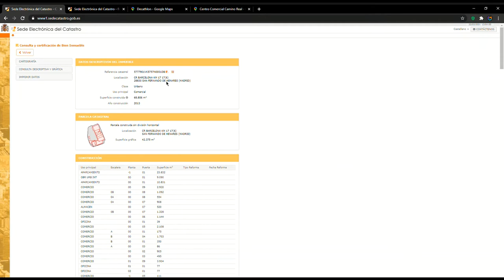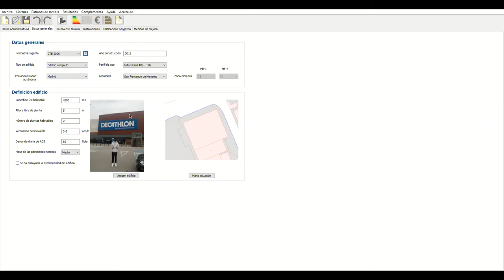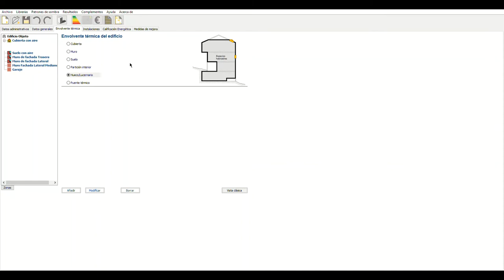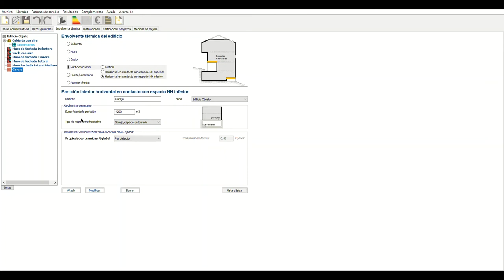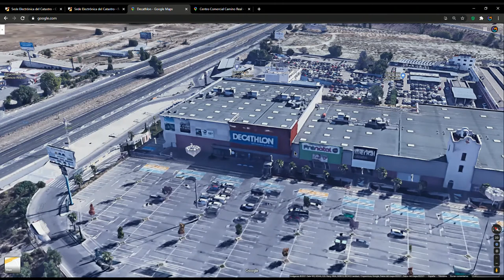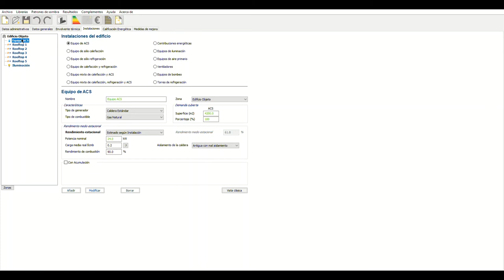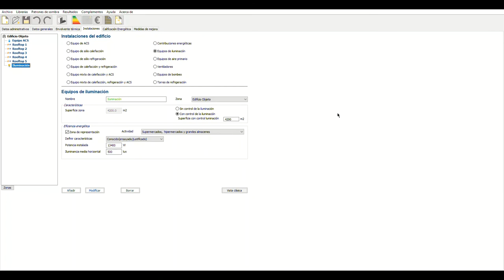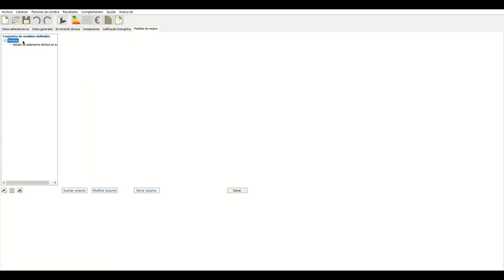Certificado de eficiencia energética gran terciario Decathlon San Fernando de Henares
Ángel Daniel Núñez, estudiante de 2º curso del Ciclo formativo de grado superior de Eficiencia energética y energía solar térmica de Salesianos Carabanchel, nos ofrece un certificado de eficiencia gran terciario del Decathlon San Fernando de Henares, Madrid. Dicho certificado es abordado con la aplicación gratuita y legal CE3X, cuyo inicio es la conocida pestaña Datos administrativos. Dicha pestaña precisa de la referencia catastral del centro comercial obtenible en la Sede Electrónica de Catastro. La siguiente pestaña es Datos generales, que obviamente también es cumplimentada por nuestro alumno, pestaña que precisa ya de ciertos valores térmicos. El verdadero trabajo se revela con la Envolvente térmica del edificio, cuya parametrización en términos de cubiertas, lucernarios, muros de fachada, suelo, garaje... es ciertamente proceloso. No menos completa es la pestaña Instalaciones, que necesita ser nutrida con todas las fuentes energéticas que suministran producción de ACS, calefacción, refrigeración e iluminación. Llegados a este punto, Ángel Daniel debe hacer determinadas hipótesis de partida a tenor de lo visualizado en Google Maps (se apostaría por rooftops como unidades de climatización básica). A resultas de todo lo anterior se obtiene una certificación letra B correspondiente a unas emisiones equivalentes de CO2 de 28,2 kg/m2año. Y siguiendo lo marcado por ley, es menester hacer propuestas de mejora que minoren tales emisiones como consecuencia de una instalación más eficiente. Dichas mejoras conducen a una letra A y escasamente 15,5 kg/CO2m2año. Agradecemos este buen trabajo de Ángel Daniel que confiamos os sea de utilidad para todos vosotros. Un saludo.